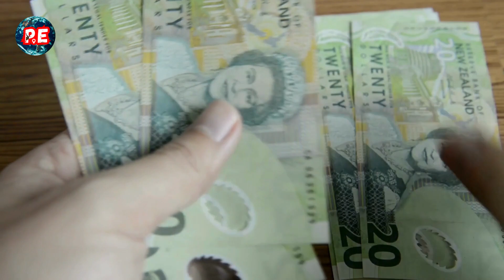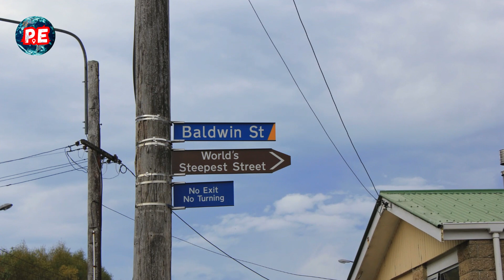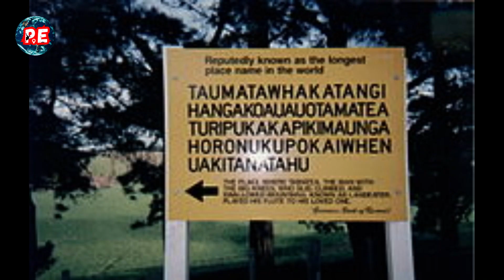💥NUEVA ZELANDA 2024 DATOS CURIOSOS: Curiosidades más peculiares (Montañas con derechos legales, etc)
➡️Nueva Zelanda alberga una serie de peculiaridades y curiosidades que la hacen excepcional. Desde montañas consideradas "personas" con derechos legales, hasta la dualidad de la palabra "kiwi, que añaden una dosis de extravagancia al país de los extremos.

Hoy, en paseos extraordinarios, te contaremos todo sobre Estos toques distintivos  y fascinante que reflejan la diversidad y singularidad únicas de Nueva Zelanda.

➡️No olvides SUSCRIBIRTE✅ a nuestro canal para no perderte ninguno de nuestros PASEOS EXTRAORDINARIOS, y cuéntanos en los comentarios qué te ha parecido éste o qué otras cosas, te gustaría saber y... ¿Por dónde te gustaría dar otro paseo de nuestra mano?
¡TE LEEMOS! 🗯️